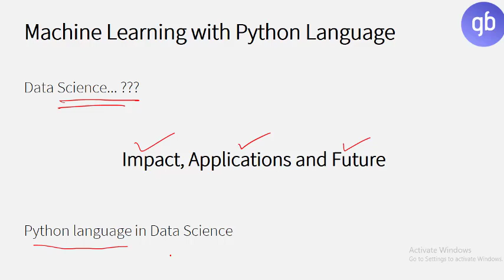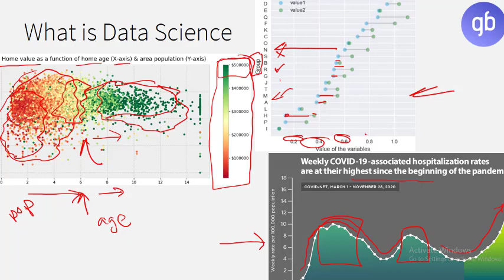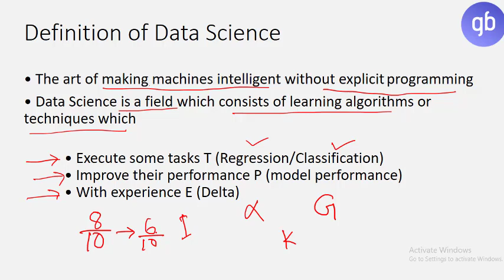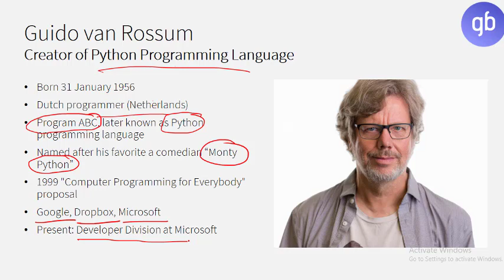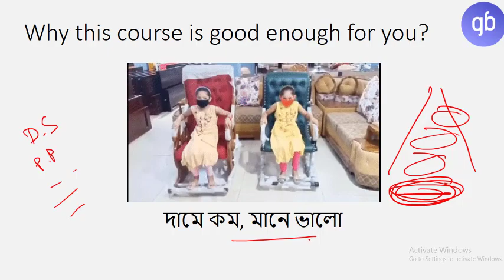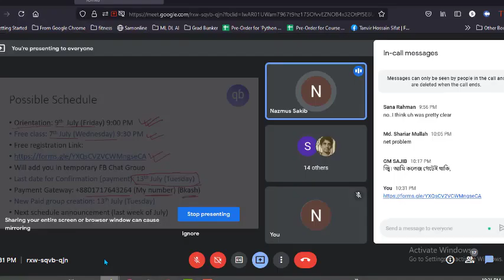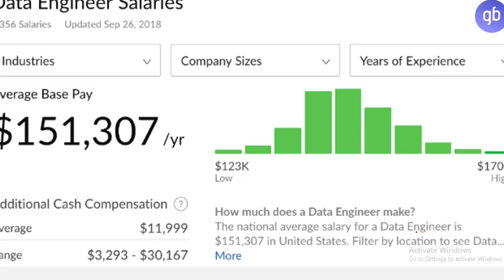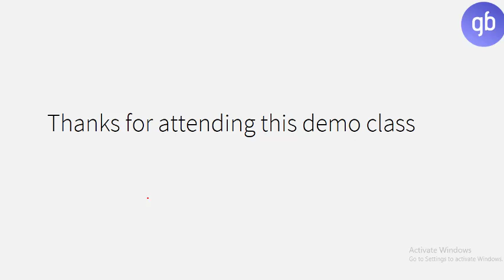Orientation Class 9th July (Batch 06)